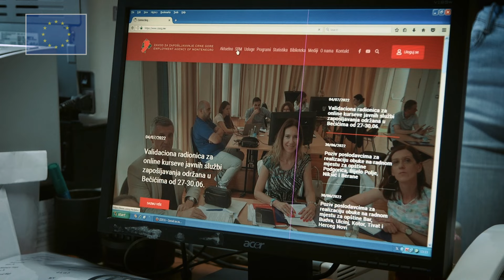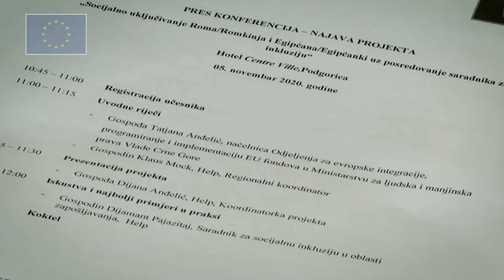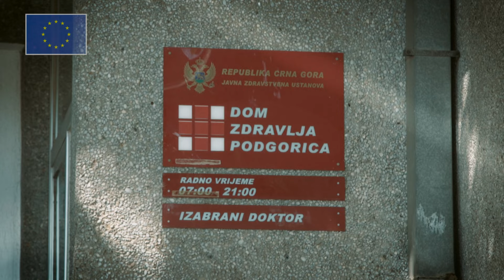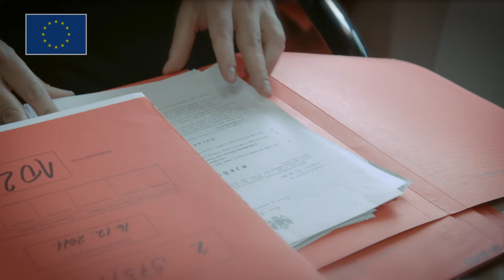BOJE JUTRA - HELP | Vijesti Online